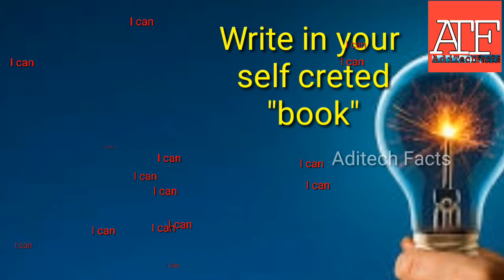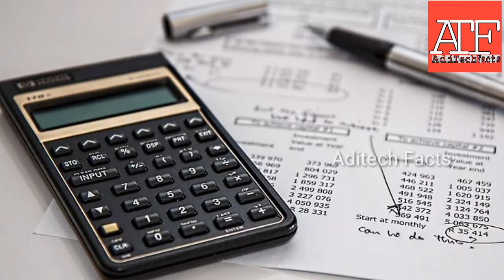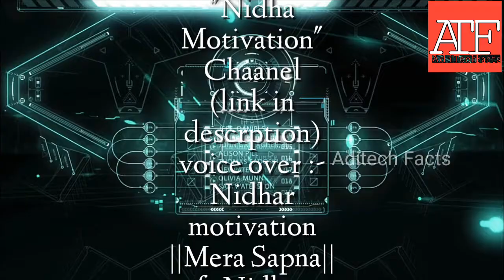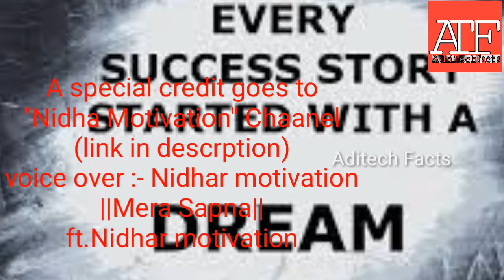Best Motivational video of 2018|मेरा सपना|2018 की सर्वश्रेष्ठ inspiring video,Mustwatch before 2018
2018 nest video

some footages aee taken from pixabay and google images